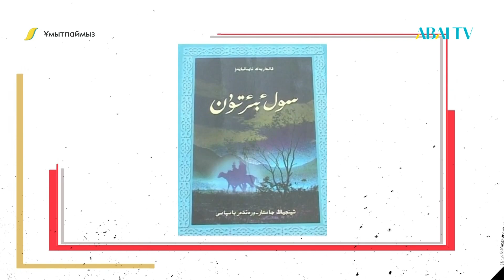ҰМЫТПАЙМЫЗ. Қазақстанның Еңбек сіңірген қайраткері Қалдарбек Найманбаевты еске алу